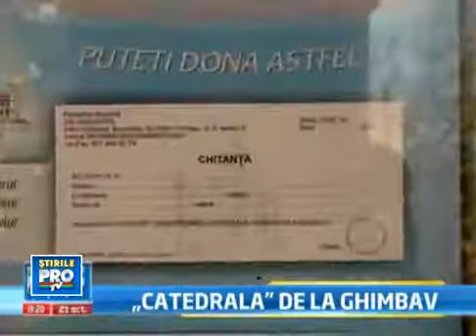Biserica de peste 1 milion de euro!!!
Intr-un oras cu 5.500 de oameni - Ghimbav, judetul Brasov - a fost ridicata o catedrala uriasa, in mare parte din banii primariei. Cupola straluceste de la kilometri distanta iar constructia a avut nevoie de 800.000 de euro din bugetul local, plus donatii.

Oamenii spun ca investitia e buna, fara indoiala, dar orasul nu are nici macar o cresa de stat, o gradinita cu program prelungit, o policlinica, sau un azil pentru batrani.